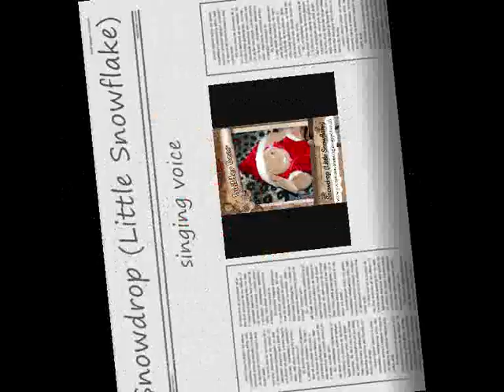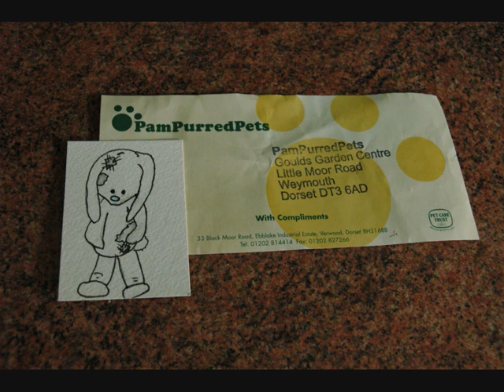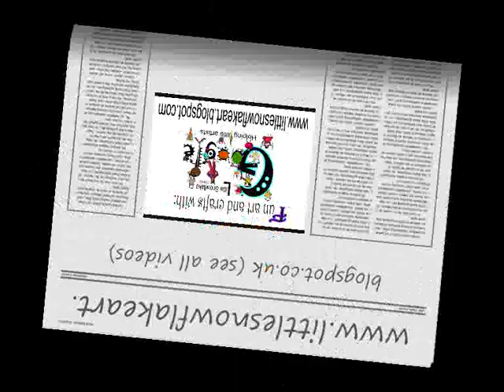Sylvanian families sing song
Sylvanian familes sing song pop singer. (Original voice by Snowdrop otherwise known as Little Snowflake.) Animate your toys singing with Crazy Talk animation.